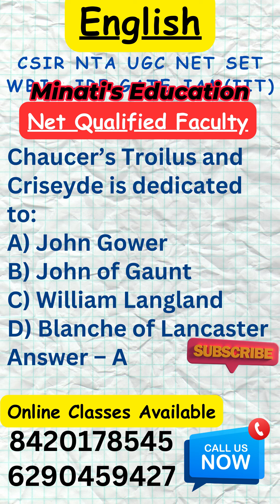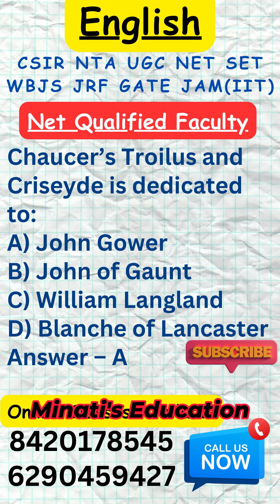UGC NET English Literature I Net Qualified Faculty I Complete Course I Online Class Facility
Welcome to Minati’s Education. We basically deal with UGC NET, SET, UPSC, WBJS, Indian Economic Service, Indian Administrative Service, Indian Foreign Service, Indian P&T Accounts and Finance Service, Group ‘A’, Indian Trade Service, Group ‘A’ (Grade III), Indian Audit and Accounts Service, Group ‘A’, Indian Civil Accounts Service, Group ‘A’, Indian Revenue Service (Customs & Indirect Taxes) Group ‘A’, Indian Revenue Service (Income Tax) Group ‘A’,  Indian Corporate Law Service, Group ‘A’,  Indian Defense Accounts Service, Group ‘A’,  CLAT, GATE,  JAM(IIT), CMA, CFA, FRM, CPT, CAT, MAT, SSC - CGL and other competitive examinations. We have 46 NET-qualified faculty in different subjects. We received India’s Education Award 2023. Kharagpur IIT recognized us as an entrepreneur in the year 2022. If you want to start your journey for the NET, SET, or GATE examination with ‘Minati’s Education’, please call us and enroll yourself. Separate online and offline classes are available here.
Our Features;
1. 8432 candidates already cleared the NET, GATE, JAM and other examinations in the last 6 years.
2. Our Google rating is 4.9 out of 5. We have 266 total reviews given by some successful candidates who cracked CSIR NTA NET/GATE/JAM in these 5 years.
3. We provide 24-hour online web support.
4. We generally analyse important questions related to the examination in this channel.
5. Sufficient mock test to crack the examination.
6. We have 46 Net qualified faculties in different subjects.
7. Here we will regularly discuss and analyse various question and answer for the NTA UGC NET GATE JAM and UPSC examinations.
We carter following subjects for NET Examination [Each subject has NET Qualified Faculty]
Anthropology
Archaeology
Bengali
Commerce
Comparative Literature
Comparative Study of Religion
Computer Science and Applications
Criminology
Defence and Strategic Studies
Economics
Education
Electronic Science
English
Environmental Science
Forensic Science
Geography
History
Home Science
Human Rights and Duties
Labour welfare and Industrial Relation
Law
Library and Information Science
Linguistics
Management
Mass Communication and Journalism
Music
Paper 1
Performing Arts
Philosophy
Physical Education
Political Science
Population Studies
Psychology
Public Administration
Social Medicine and Community Health
Social Work
Sociology
Tourism Administration and Management
Visual Art
Women Studies
Chemical Science
Earth Science
Life Science
Mathematical Science
Physical Science